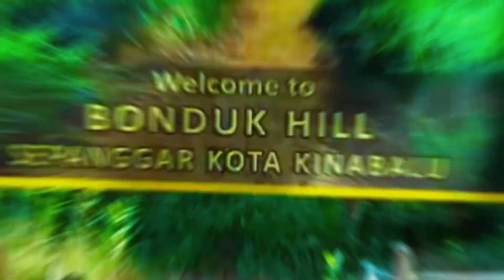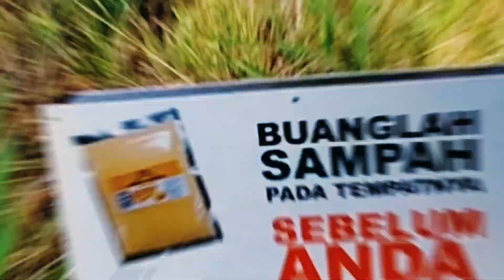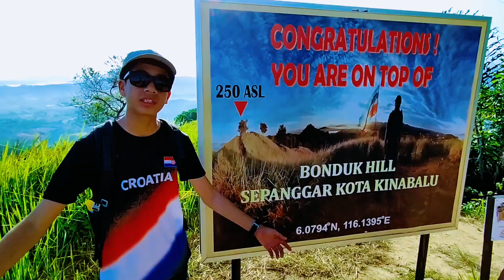STUNNING VIEW at summit , BONDUK HILL AKA BOTAK HILL at Sepanggar, Sabah (2023)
credits audio to MOKKAMUSIC